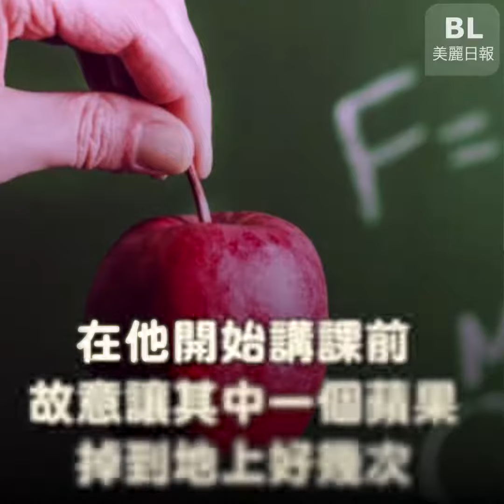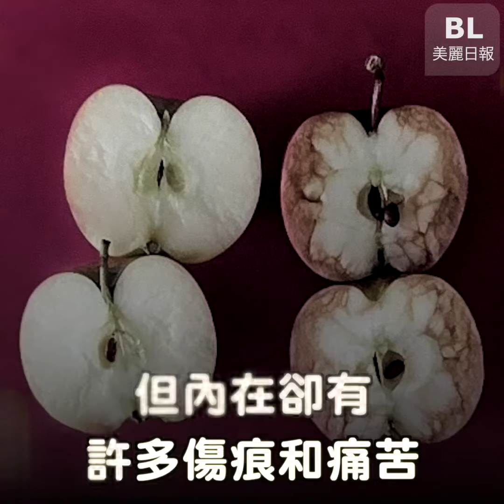蘋果的啟示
小故事帶來的啟示！語言的力量不可小覷！閱讀更多美麗日報資訊：